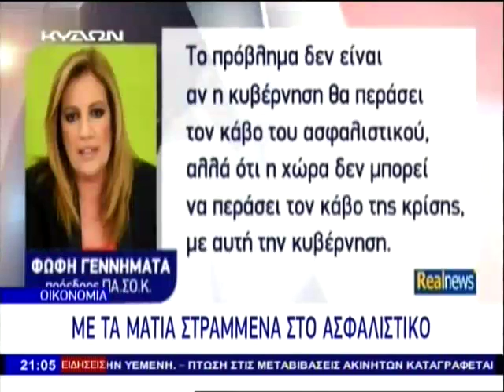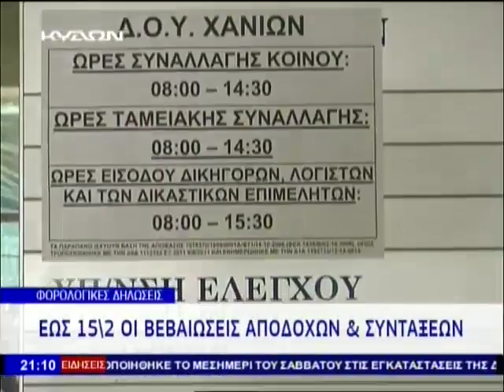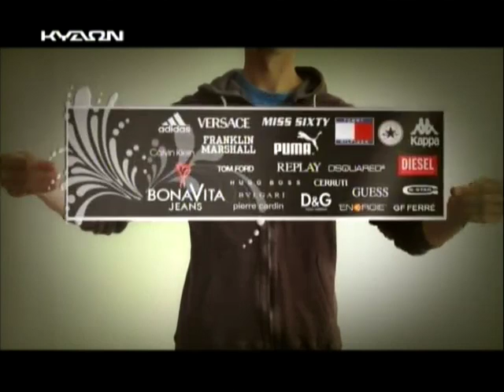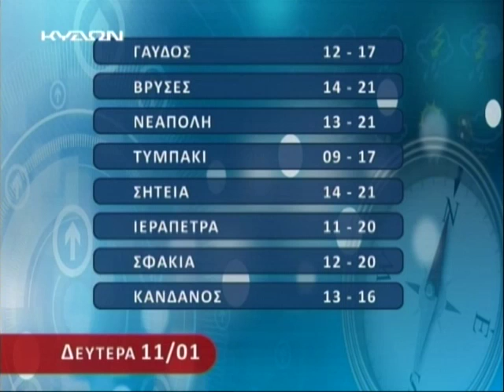10 1 16 ΚΕΝΤΡΙΚΟ ΔΕΛΤΙΟ ΕΙΔΗΣΕΩΝ